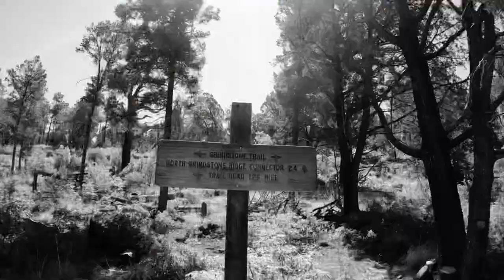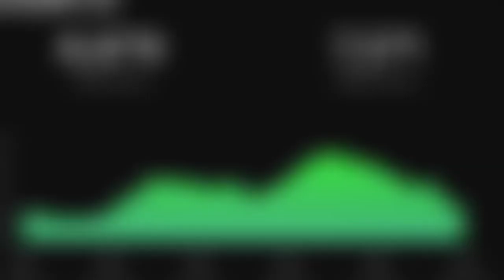Grindstone Lake Loop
Ruidoso, NM